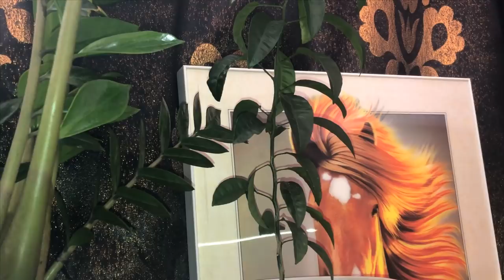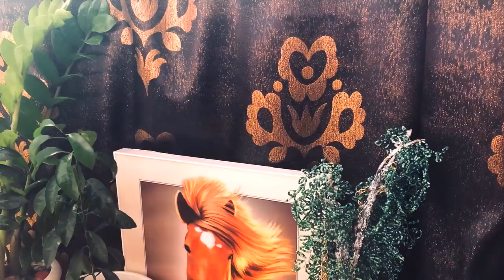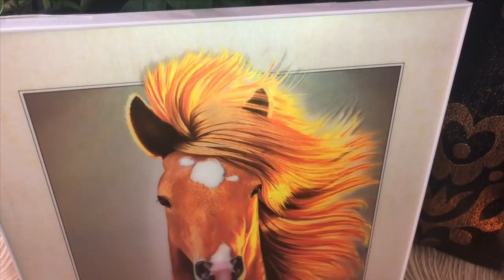Музыка что попадает в самое сердце и пронизывает душу. Без слов!💎 Antisrtess TV Music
Шикарная! Есть музыка что попадает в самое сердце и пронизывает душу. Ей слова не нужны. Нежные мелодии уводят от суеты и дарят ощущение отдыха. Слушать эту красивую нежную музыку одно удовольствие она играет для души. Наслаждайтесь ❤🙏🏻

⏩ Музыка души:  zero-project
1) zero-project - 08 - Path of loneliness 00:00
2) zero-project - 10 - Oasis 07:04
3) zero-project - Touch of serenity 13:00
4) zero-project - 09 - Behind the mind 19:41
5) Dimitris Papageorgiou - zero-project - Utidanos - Prayer (instrumental) 23:11

⏩ Изображения и видео Анна З. автор канала

🙌 Оцени Это Видео и Музыку!! Поставь 👍 - Если Понравилось! Поддержи Автора Музыки и меня АнтистрессТВ! Спасибо❤ !!
ОТ АВТОРА:

    Привет😊! Меня зовут Анна, я автор "Антистресс ТВ". Огромное спасибо каждому человеку за любую поддержку и конечно особая благодарность 🙏 тем, кто пишет красивую музыку и позволяет нам слушать её в свободном доступе! Буду рада сотрудничеству с музыкантами и любому участию.
    Добро пожаловать в наш маленький творческий мир Antistress!! С уважением, Анна :)

P/S Друзья! Вы имеете право не согласиться со мной, но это шедевры инструментальной музыки - очень люблю слушать такую нежную музыку. Особенно в последнее время. В видео снова у меня трясутся руки, ну уж что вышло, то вышло, по прежнему надеюсь что хоть кому-то понравится. А эта огненная лошадка куплена мной давно для символа "УСПЕХА" и напоминания что "всё получится", возможно зарядит и вас!

Музыкальный видео блог для души "Antistress TV"
⚠ Антистресс ТВ не даёт лицензию на использование музыки. Обратитесь к правообладателю. ***
P. S. S: Do you want to see how I shoot and edit videos for the ATV Music channel